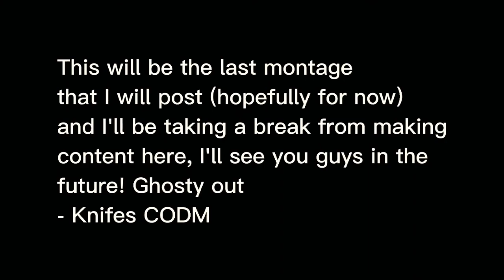➕ Mary On A Cross ➕ | Codm Montage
See y'all later!